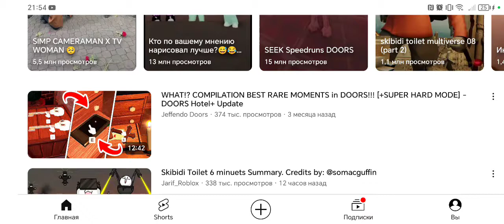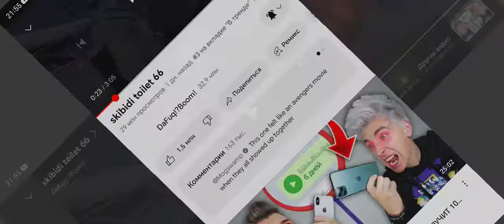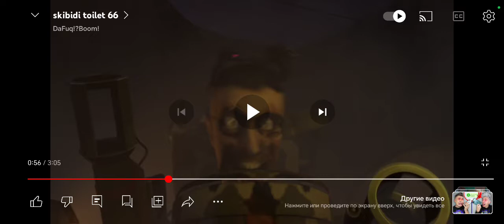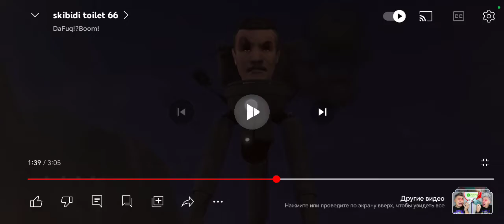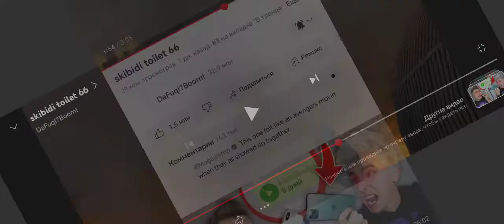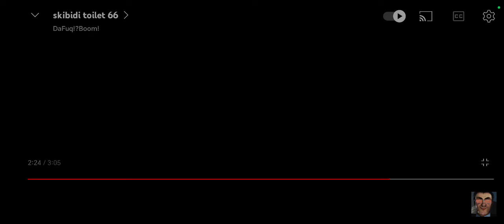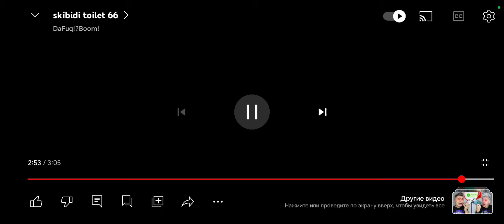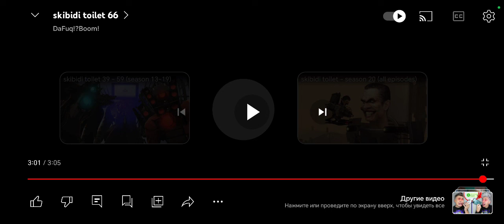20 октября 2023 г.